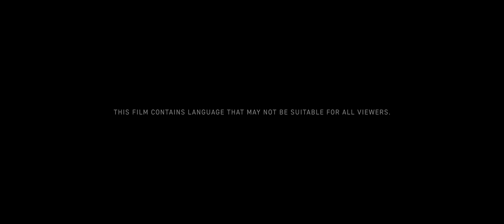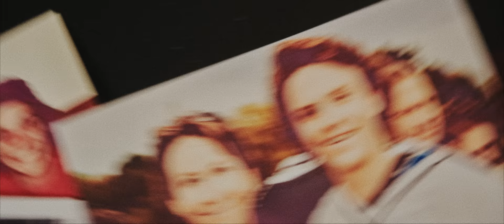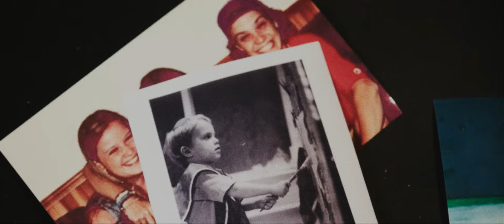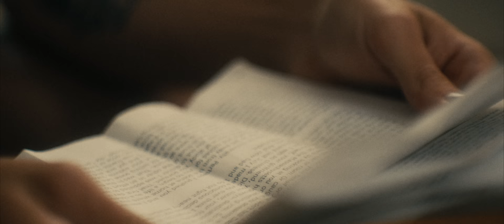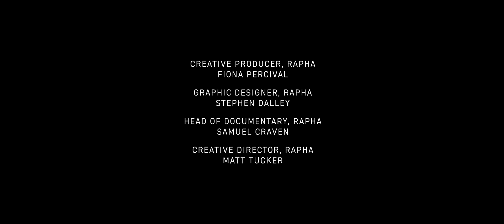Rapha Films Presents | Peter Hogan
Peter Hogan’s life went off the rails when he descended into heroin addiction as a teenager. As he began the road to recovery, he picked up a bicycle. In this film he recounts his journey from overdosing and living a life without hope, to standing on the start line of the 2022 Colorado Trail Race. Watch on to discover why he believes the bicycle can be a vehicle for friendship and a formative tool for change.

When he was using most heavily, Peter overdosed at least three times: “There was no telling if it was going to be your last shot,” he says. After a wilderness detox retreat helped him to turn his life around he began mountain biking, giving him a connection to the outdoors, a routine and a community of like-minded people. And while racing doesn’t always go as planned, cycling has helped him find the perspective to live a full and meaningful life.